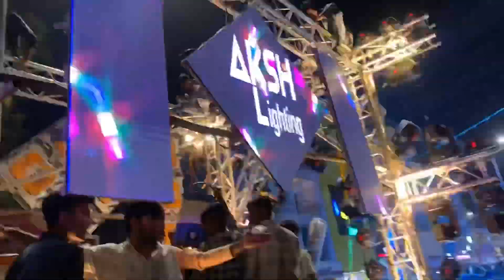Shivji ki savari 2023 | Vadodara | huge crowd in Vadodara 2023